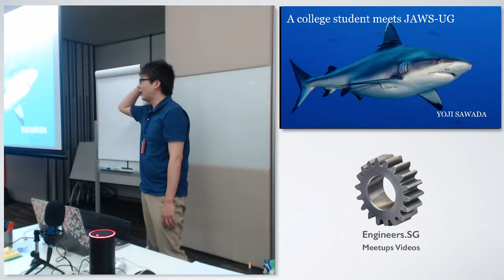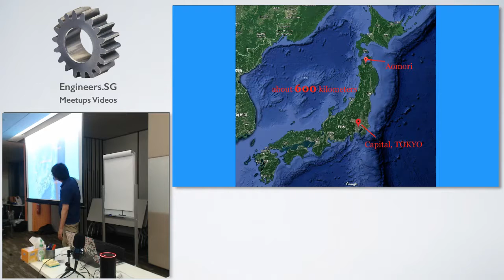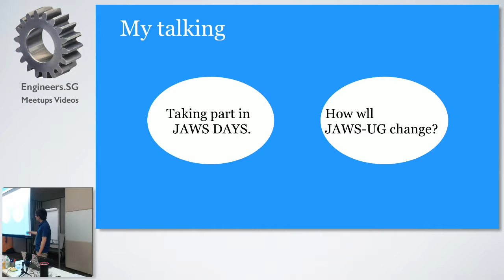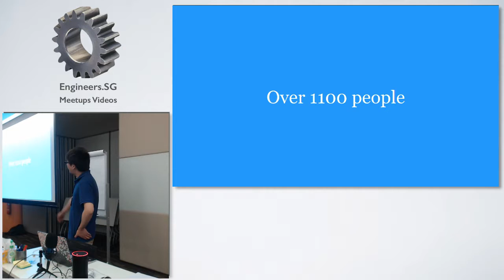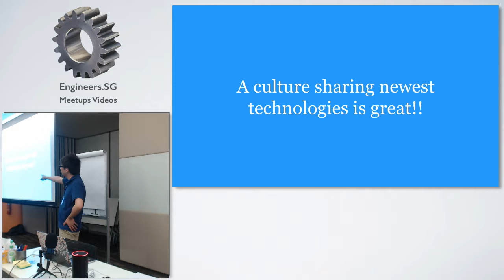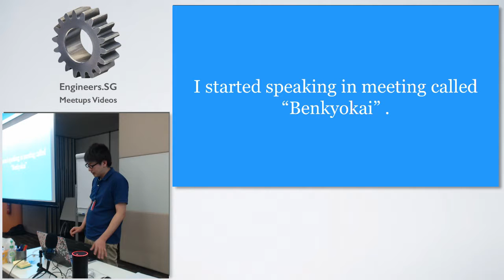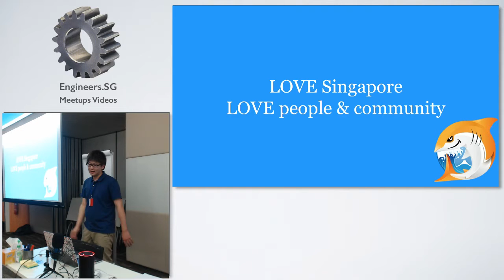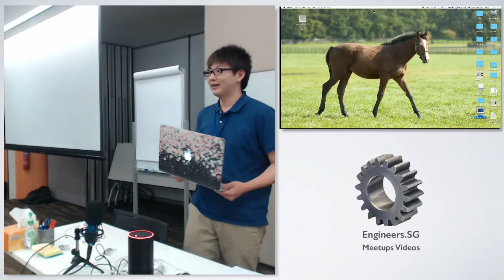College Student Meets JAWS-UG - AWS User Group Singapore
Speaker: Yoji Sawada